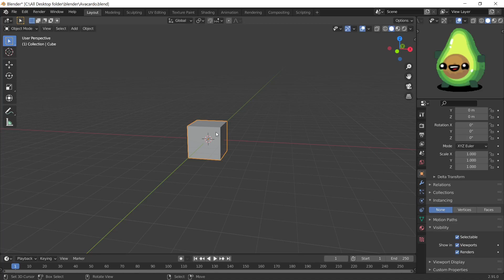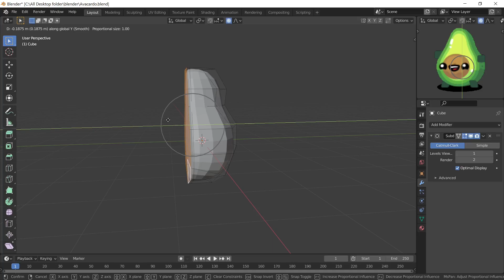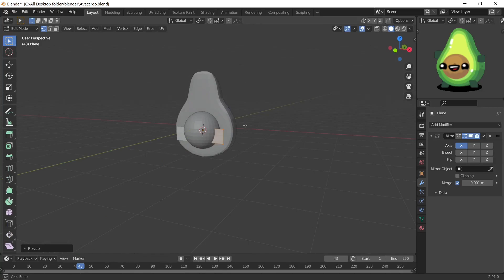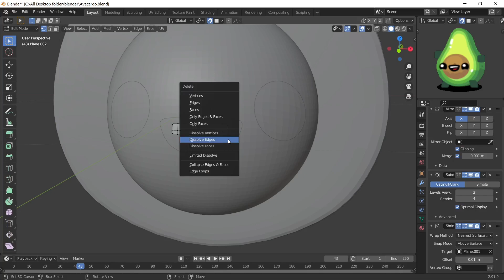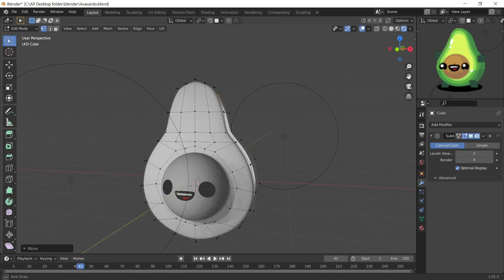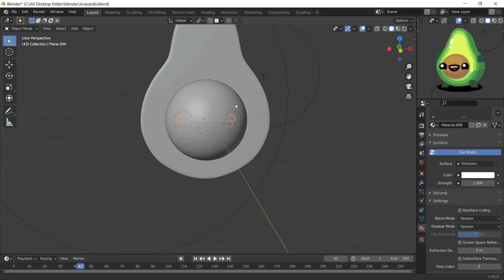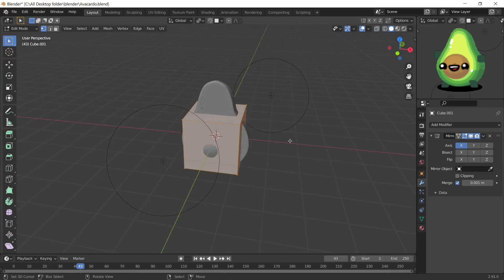3D Modeling and Rendering Avocado from Boomerang Fu | time-lapse-21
In this video, I have created a 3d character (Avocado) from a video game called boomerang fu. I have played this game with my siblings and enjoy it a lot, though I decided to make a fanart of this game.